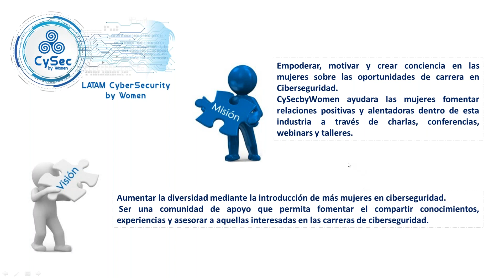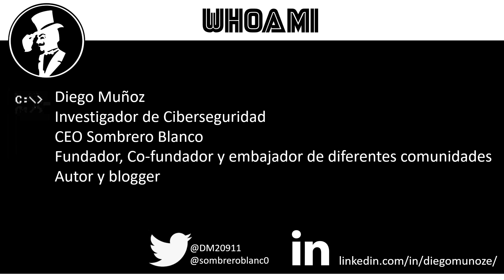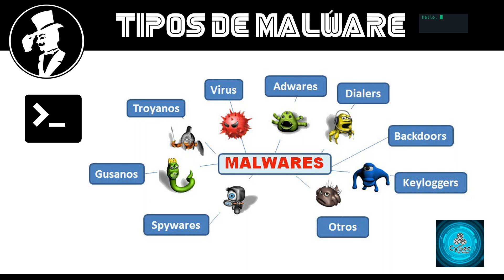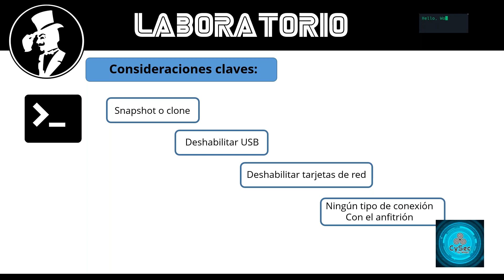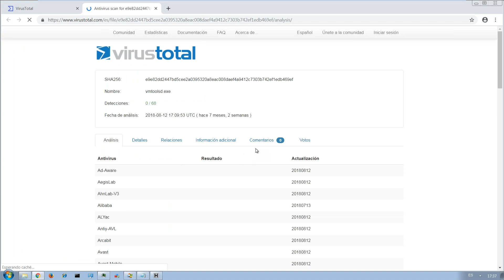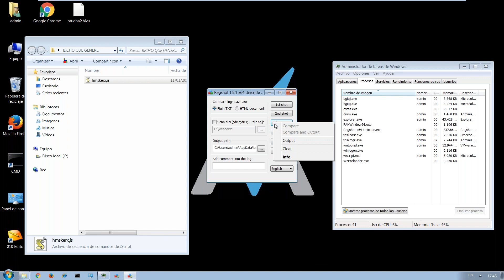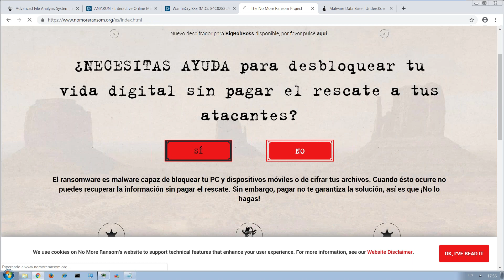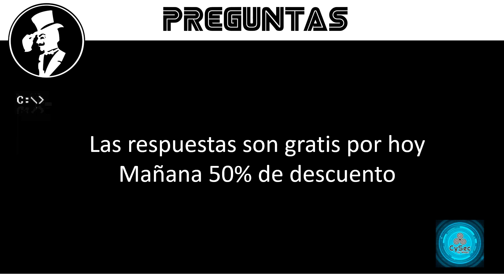“Analizar malware sin ser experto”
Expositor:  Diego Muñoz - Cybersecurity Research, Fundador y CEO de “Sombrero Blanco”.

Muchas veces nos enfrentaremos al software malicioso, y para identificarlo rápidamente no es necesario ser un experto, podemos determinar cierto tipo de comportamientos o capacidades al realizar un análisis sin ser un erudito sobre ingeniería inversa. En este pequeño webinar te enseñaré una forma rápida y fácil para enfrentarte al malware, siendo capaz de generar conclusiones preliminares en base a tu propia investigación.